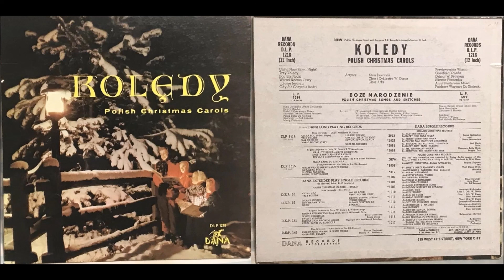Stas Jaworski, Chor i Orkiestra W. Dana, Chor Aria: Koledy (Side 2)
Side 2:
1. Przybywajcie Wierni
2. Goralska Koleda
3. Dzisiaj W Betlejem
4. Sliczna Panienka
5. Aniol Pasterzom Mowil
6. Pojdzmy Wszyscy Do Stajenki